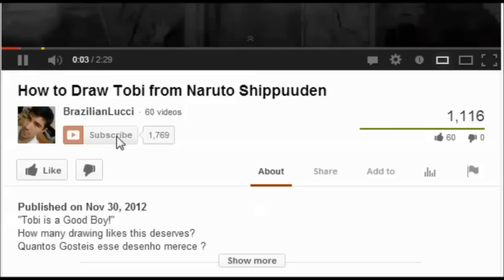TUTORIAL Como Desenhar o Naruto de Maneira Simples